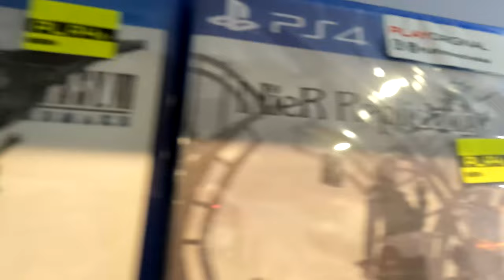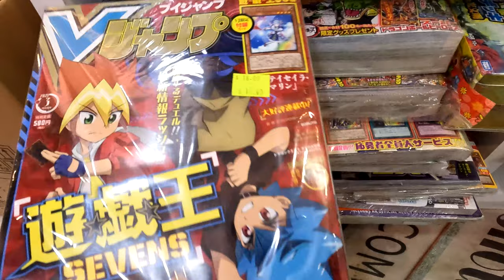Many Kinds of Figures, and LCD Games. Let's Shopping at PLAYe in Bedok Mall Singapore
I got an LCD Spider-Man game at the video game shop PLAYe in Bedok Mall Singapore.

Address: 311 New Upper Changi Rd, B1-17, Singapore 467360